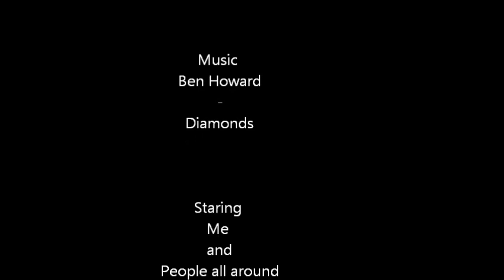Montreal to Toronto.wmv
Hitch-hiking from Montreal to Toronto. Great weather, good people on the way. What can I say, life is good.